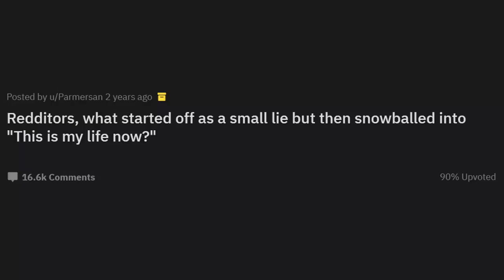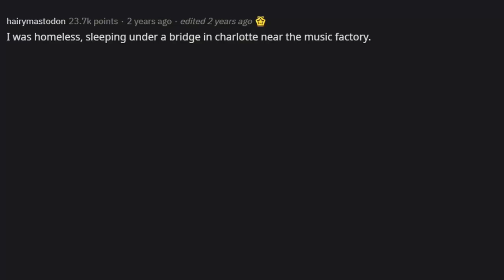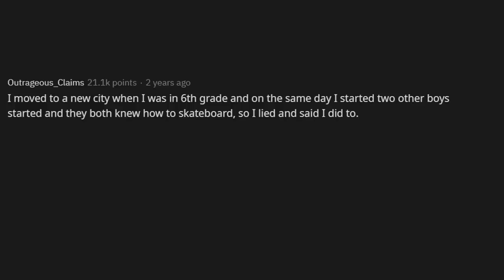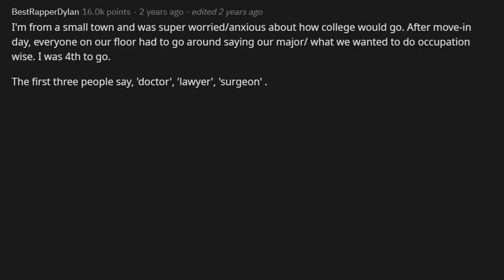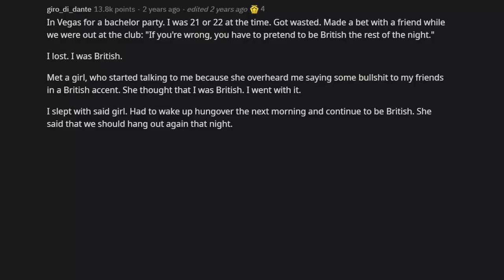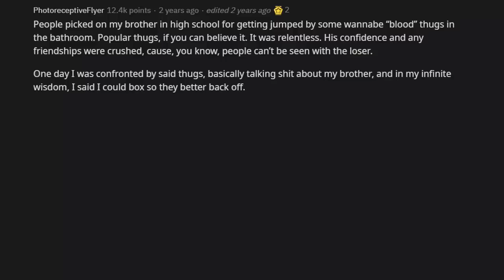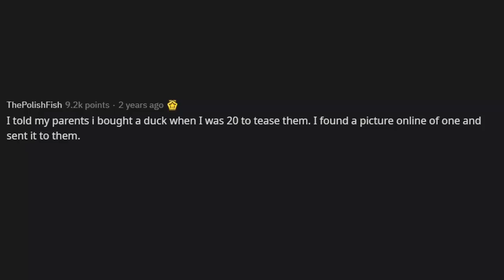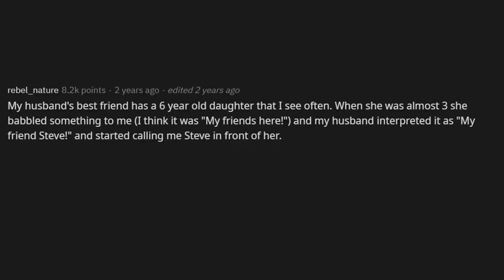What Started Off As A Small Lie But Then Snowballed Into "THIS IS MY LIFE NOW??" (r/AskReddit)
AskReddit What Started Off As A Small Lie But Then Snowballed Into "This Is My Life Now?"